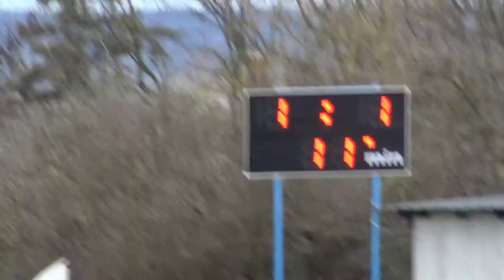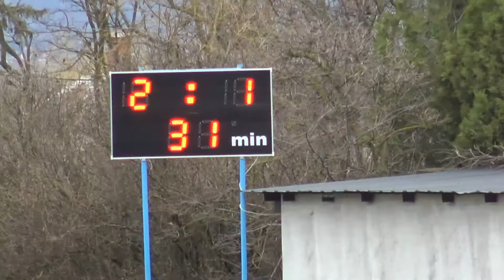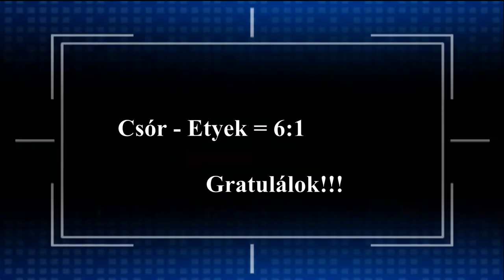Csór Truck-Trailer FC. - Etyek SEMegyei II. osztályú bajnoki mérkőzés, 13. forduló 2021. 03. 14. II.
Csór Truck-Trailer FC. - Etyek SE

Megyei II. osztályú bajnoki mérkőzés, 13. forduló 6:1!
Készült az első kameraállásból, vágatlanul.
Operatőr: Horváth Lajos (Laliapu) SONY FDR-AX33.
Összeállítást készítette: Horváth Lajos
Gratulálok a győzelemhez!